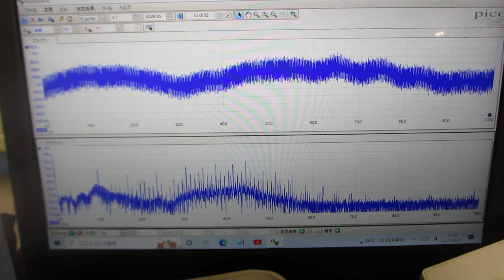超音波プローブの発振制御による表面改質技術（音圧データ）